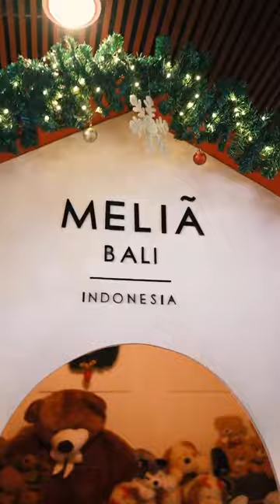Celebrate Christmas in Melia Bali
The holiday season’s enchantment at @meliabali, as recalled in our throwback, illuminates the festivities with a mesmerising Christmas tree lighting ceremony, creating a magical ambience that filled the air with joy and wonder.

Join us to relive and create festive memories, be part of Melia Bali’s radiant celebration.